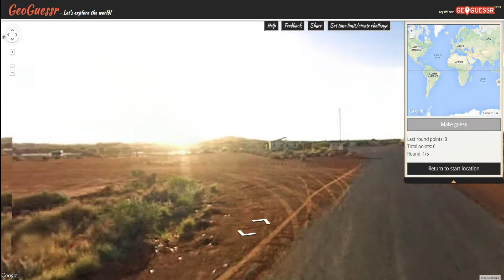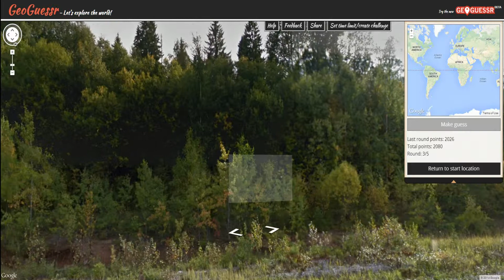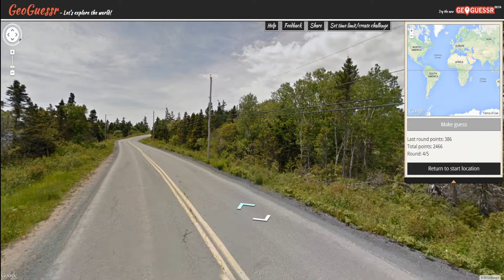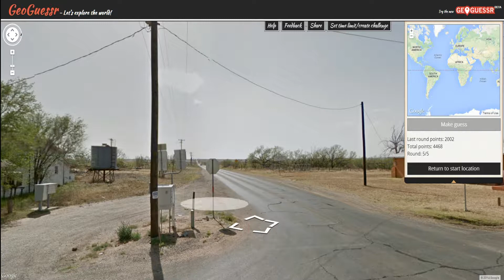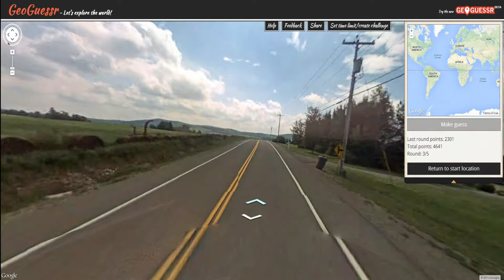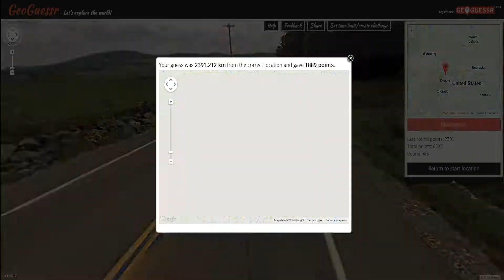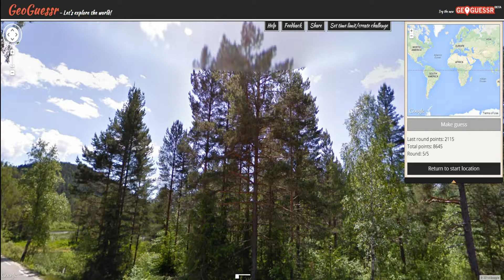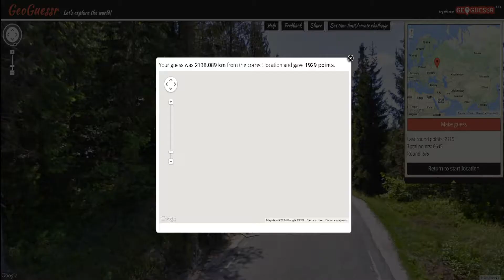Marginkor Plays: GeoGuessr